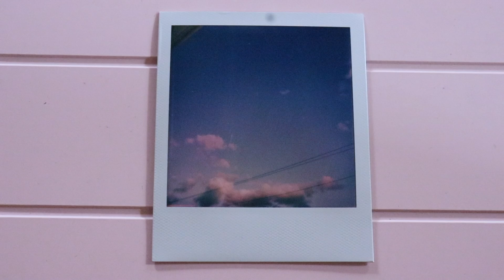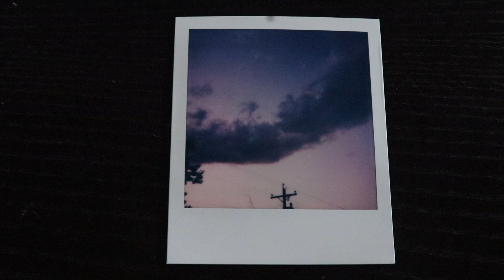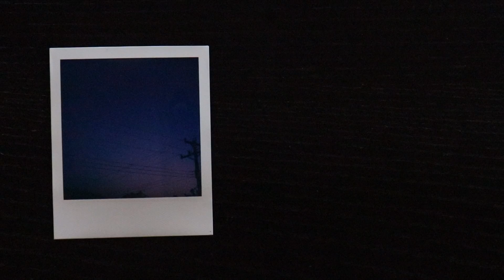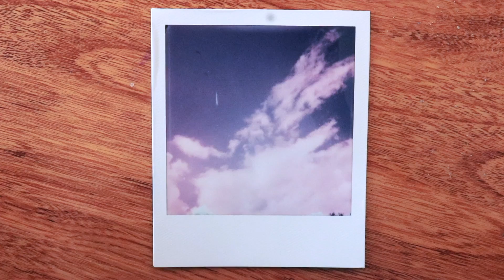let's get lost inside the clouds